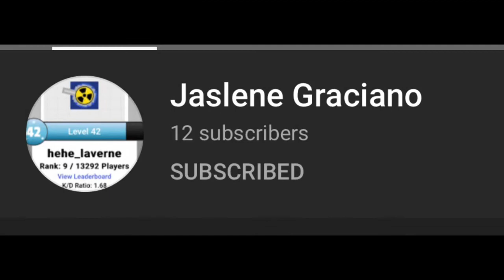Bomb No Copyright Background Music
1. Last Summer- Iskon
2. Dizzy- Joakim Karud
3. Silent Partner- Sugar Zone
4. Island- MMB
5. Dutty- Vibe Tracks
6. Chill Day- Lakey Inspired
7. Vibe With Me- Joakim Karud
8. Dance With Me- Ehrling
9. All Night- Iskon
10. For Love- Jeff Kaale
11. Adventures-A Himitsu
12. Island- Jarico
13. Paradise- Iskon
14. Vacation Uke- Albis
15. Canals- Joakim Karud